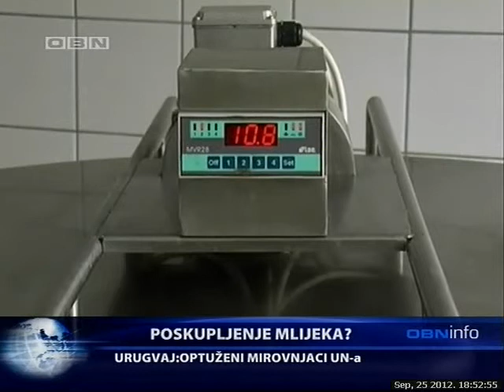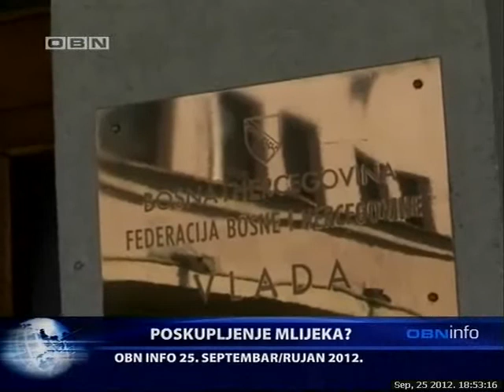obn info 250912 1 dio